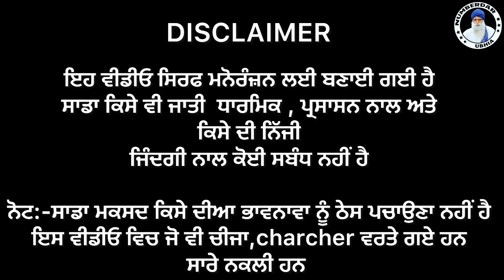ਪਤੰਦਰ ਬੁੜੀ ਤੋਂ ਪੜਦੇ ਰੱਖਦੇ ਨੇ !! ਦੇਖੋ ਹੁਣ ਕੀ ਬਣੂ😁 EP-105 !! Latest Comedy Video 2023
ਸਤਿ ਸੀ੍ ਅਕਾਲ ਜੀ ਸਾਰੇ ਵੀਰਾਂ ਨੂੰ ਜੇ ਅਪਣੀ ਵੀਡੀਉ ਵਧੀਆ ਲੱਗੀ ਸੈਅਰ ਜਰੂਰ ਕਰੋ ਜੀ ਬਹੁਤ ਬਹੁਤ ਧੰਨਵਾਦ ਜੀ ਜਿਸ ਨੇ ਹਜੇ ਤਕ ਚੈਨਲ subscribe ਨਹੀਂ ਕਰਿਆ ਉਹ ਵੀ ਜਰੂਰ ਕਰੋ ਜੀ ________________________
Staring :- Bapu Ubhia, Pamy Numberdar, Vicky Numberdar,gurdep ghuman , roopa singh

©️-Numberdar Ubhia Production
✔️ Licensed By Numberdarubhia
latest punjabi short movies, short punjabi movie, new punjabi short movies 2022, short movie punjabi  Punjabi Movies Funny Video